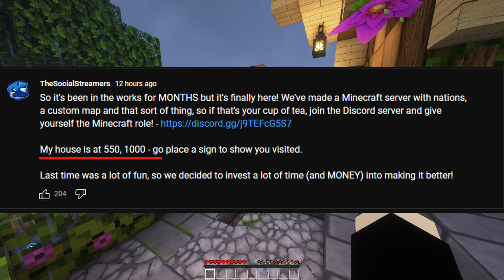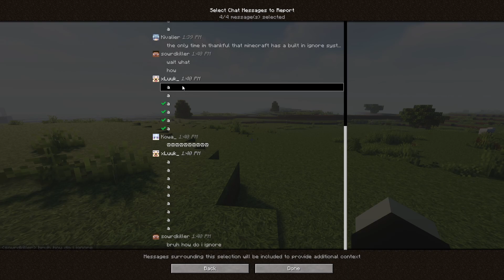Disgruntled Editor tracks Down YouTubers House in Minecraft!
I am an Editor for the Social Streamers, so when they opened a Minecraft Server I decided to DEMAND a raise!

If you do not want to read this don't use it.

Events in the Series are Mainly to tell a story and not to prove my skill, therefore deaths may be cut out to tell a better story.